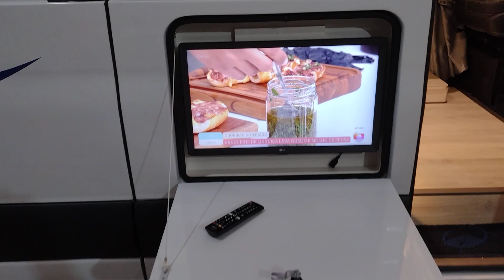Sprinter 416 - MODELO RIVER - TRAILEMAR - video externo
Vem conhecer esse Motor Home feito em um Furgão Mercedes Benz Sprinter 416.
Nós fazemos as transformações personalizadas, conforme a necessidade e gosto do cliente!

Quer informações sobre valores e projetos?